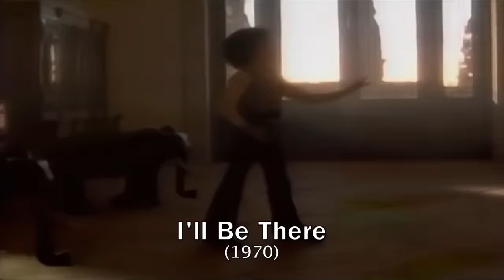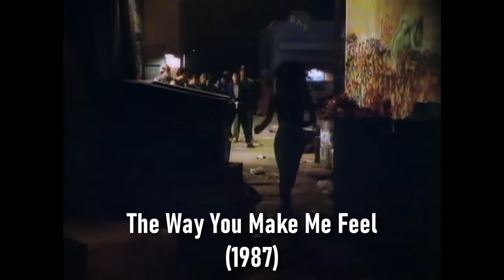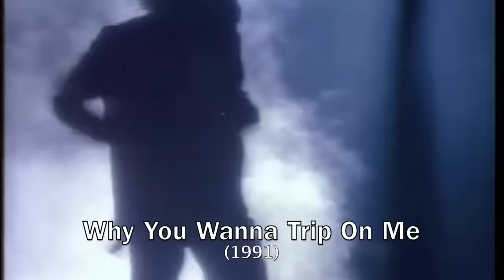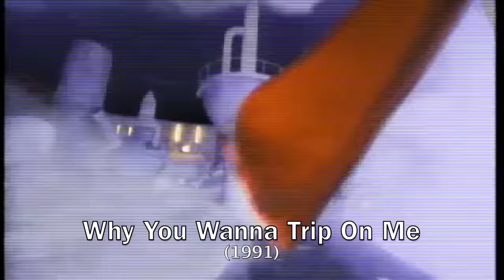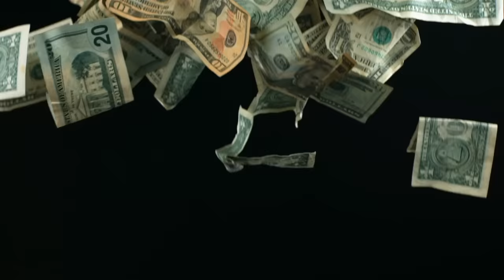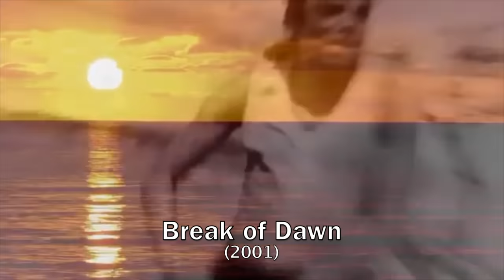Michael Jackson - Music Evolution (1969 - 2018)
worked really really hard on this video hope you enjoy!

They deserve it love their videos